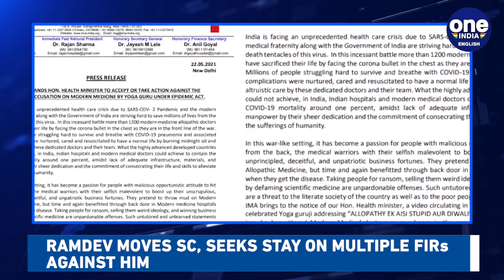Sharad Pawar & Prashant Kishor meet again day after united oppn gathering | Oneindia News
Prashant Kishor met NCP supremo Sharad Pawar in New Delhi on Wednesday, a day after leaders of eight opposition parties gathered at Pawar’s residence; Yoga guru Baba Ramdev has moved the Supreme Court seeking a stay on the proceedings in multiple cases lodged against him over his alleged remarks on allopathy;